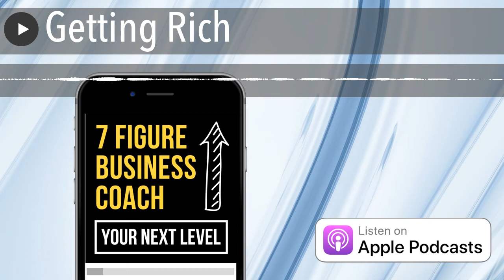Getting Rich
Business Coach:  In this episode Eric goes off on the dirty truth of getting rich. Some major insights were shared in this episode!

If you want us to provide you with 20 quality appointments per month (of your ideal clients) placed right on your calendar for you... simply go here and watch this quick video on how we do it:

Client Amplify